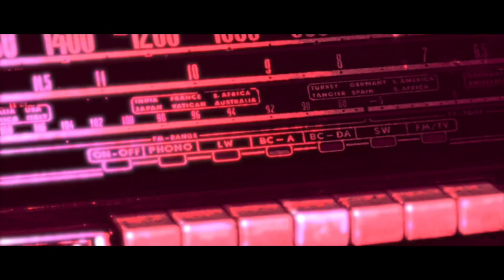Trailer Documental Radio Liberty: La emisora que derribó el Telón de Acero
Este documental muestra como funcionaba Radio Liberty de Pals (Gerona), y como los EE.UU utilizaron durante la Guerra Fría esta potente emisora como arma propagandística para derribar el Telón de Acero y vencer al comunismo de la URSS.

Créditos:
Un documental de NOIDENTITY Films.
- Dirección: Joaquín Ortega.
- Dirección de producción: Fidel Pérez.
- Producción ejecutiva: Fidel Pérez y Joaquín Ortega.
- Dirección de fotografía: Juanlu Galán.
- Postproducción digital: Manuel Duarte.
- Dirección de arte: Bartolomé Rebollo.
- Banda sonora: Eustaquio Álvarez.
- Jefa de producción: Esther Cordero.
- Guión y documentación: Joaquín Ortega, Daniel Ortega y Jorge Ríos.
- Dibujante: Raúl Gómez Figueroa.
- Etalonado: Juanlu Galán.
- Sonido directo: Rubén González.
- Mezclas: Borland Music Studio.
- Locución: Enrique Cano.